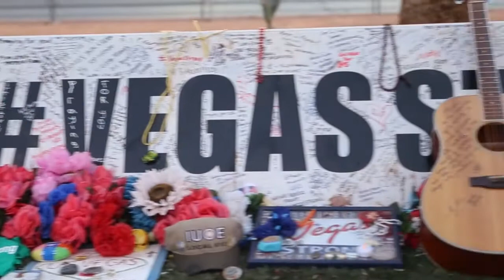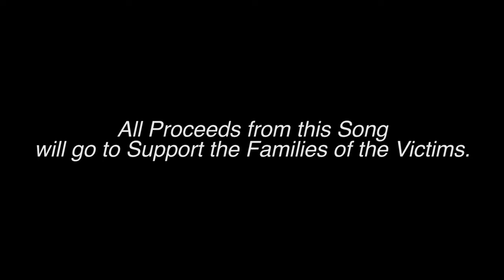58 Angels - Pat Dalton Amico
Song and Video about the Las Vegas Route 91 tragedy that occured on 10/1/17